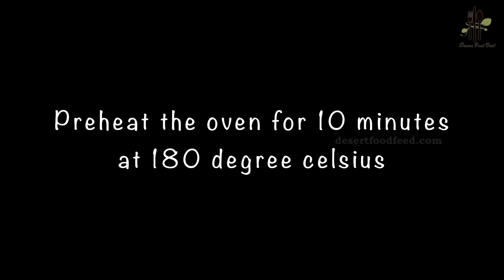Chocolate Cupcakes With Chocolate Ganache Frosting | Desert Food Feed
Key Ingredients
For CupCakes
1/2 cup Milk
1 tsp Vinegar
1 cup All Purpose Flour/Maida
1 cup Sugar (Granulated)
1/2 cup Cocoa Powder
1/2 tsp Baking Powder
1/2 tsp Baking Soda
1/2 tsp Salt
1/2 cup Hot Water
1/4 cup Vegetable Oil
1 Egg or 1/4 cup Buttermilk
1 tsp Vanilla Essence
**For Frosting**
1/2 cup Choco Chips
1/2 cup Hot Whipping Cream